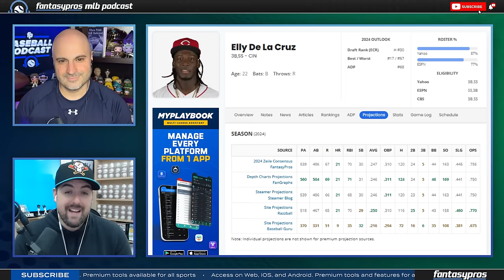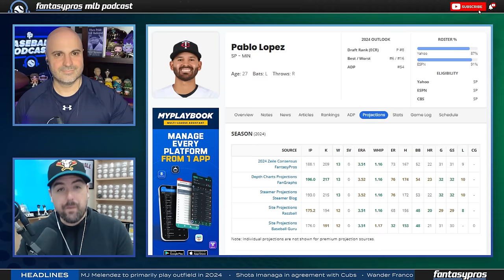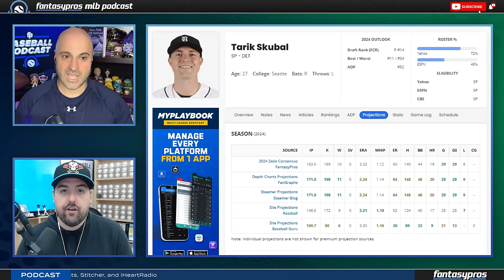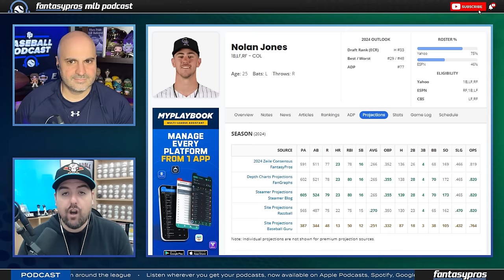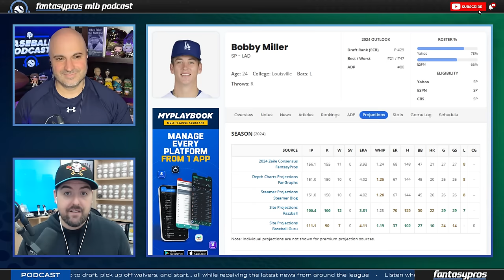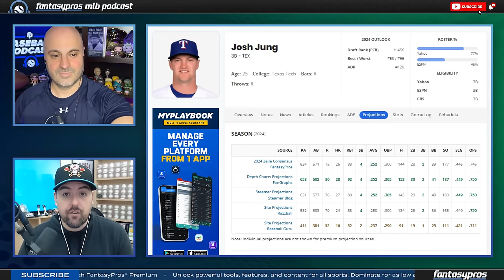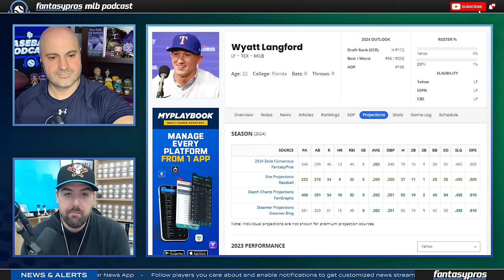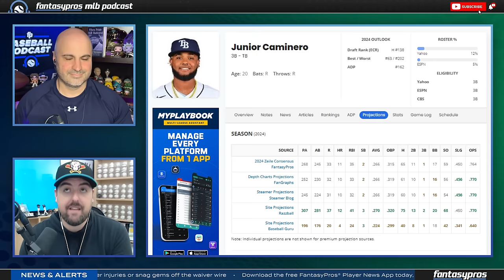10 Players Breaking Draft Boards (2024 Fantasy Baseball)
Step up to the plate with the FantasyPros MLB Podcast, your ultimate guide to fantasy baseball success! Join seasoned experts Joe Pisapia and Chris Welsh every week as they break down baseball's top players, providing you with the latest news, trades, and crucial insights. Whether you're preparing for your fantasy draft or looking to optimize your lineup mid-season, Joe and Chris deliver the knowledge you need to stay ahead in the game. They'll even clue you in on players to avoid, ensuring your fantasy team is nothing but the best. Available on YouTube and all major podcast platforms, the FantasyPros MLB Podcast is your ticket to becoming a fantasy baseball champion.

Timestamps:
Introduction – 0:00:00
Elly De La Cruz - 0:01:42
Pablo Lopez - 0:07:07
Tarik Skubal - 0:12:03
Nolan Jones - 0:16:47
Bobby Miller - 0:21:58
Jazz Chisholm - 0:25:18
Josh Jung - 0:27:48
Jackson Chourio - 0:31:35
Wyatt Langford - 0:35:46
Junior Caminero - 0:39:38